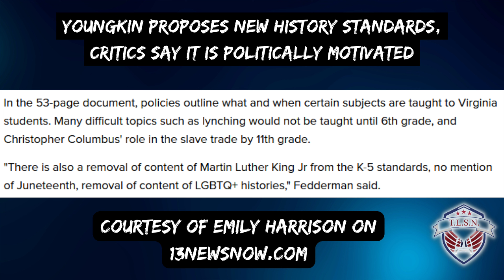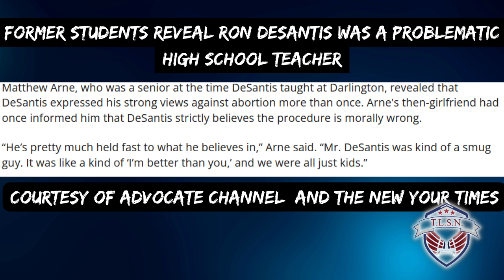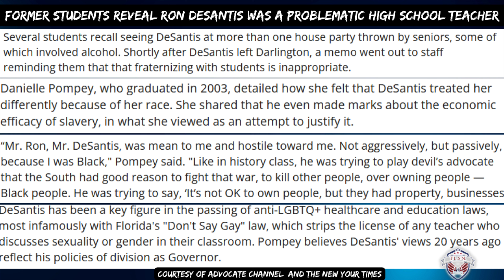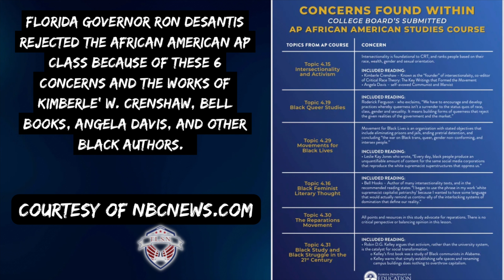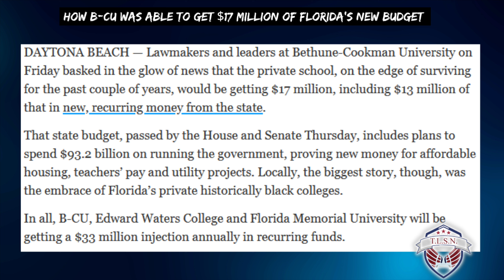Gov. DeSantis Views On Social Progress And African American Studies Have Floridians Outraged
In this episode, Coach Walker talks about Gov. DeSantis Views on Social Progress And African American Studies Have Floridians Outraged.   Florida Students are threatening legal action against Florida Governor DeSantis who disapproves of African American Studies being taught in the state of Florida.  We take a deep dive into who Governor DeSantis is to better understand why he generate a stay woke act, or don't say gay act, and rejected the African American AP Course.  Tune In, Tap In, and Tell A Friend.

Mailing Address:👇🏾
Tomorrow's Leaders Sports Network
863 Flat Shoals Rd